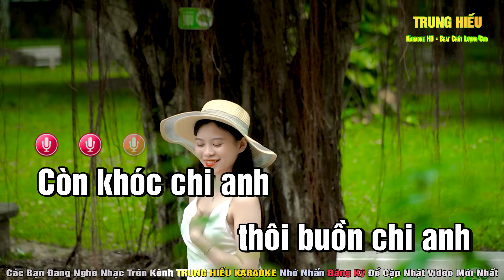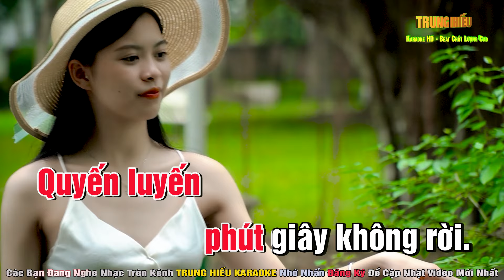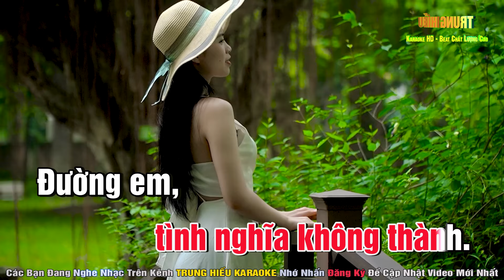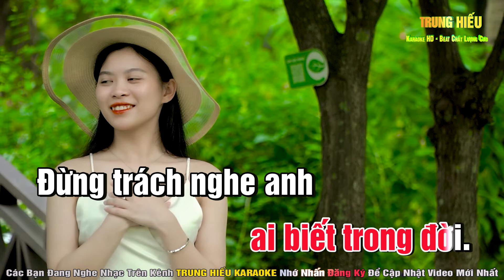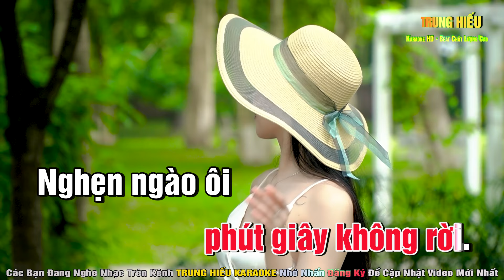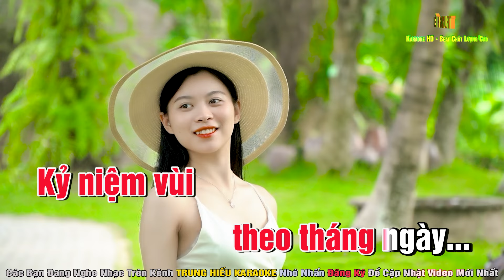KARAOKE ĐOẠN CUỐI TÌNH YÊU TONE NỮ | Trung Hiếu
Bài hát
Còn khóc chi em
thôi buồn chi em
Dù có thương đau
mình cũng xa rồi.
Ngày nao
ta mơ chung đôi
Ngờ đâu
nay chia hai nơi
Vui buồn
ai biết trong đời.
Đừng trách nghe em
xin hiểu cho anh
Tình trái ngang nên
tình lỡ duyên tình
Thì thôi
em quên, em quên
Chuyện xưa
cho anh cho em...
Để một người...
theo dấu... đời.
Mãi mãi
cách xa nhau rồi.
Quyến luyến
phút giây không rời.
Nghẹn ngào ôi
nói sao nên lời.
Đọa đày ai
khiến xui hai người
Thà đừng
biết nhau thì thôi.
Giờ những thư xưa
xin trả cho em.
Trời đã phân chia
tình nghĩa không thành.
Đường em,
em đi em đi.
Đường anh,
anh đi anh đi.
Kỷ niệm vùi
theo tháng ngày...

✔️© Copyright by ➤ Trung Hiếu Karaoke ➤ BHMEDIA   ☞ Do not Reup